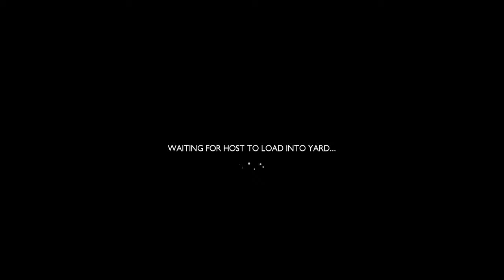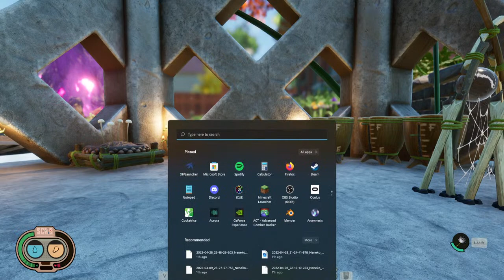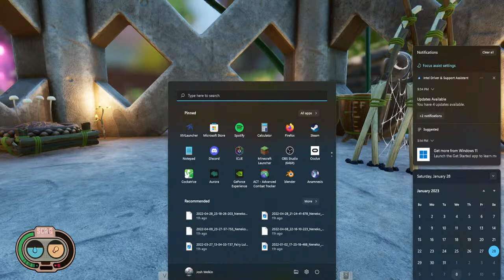Grounded!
This is mini time